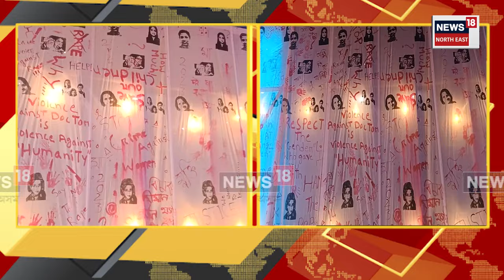Misamari Maha Saptami Puja 2024 | দেবী দূৰ্গাৰ মন্ত্ৰোচ্চাৰণ শংখধ্বনিৰে মুখৰিত ঢেকিয়াজুলি | N18V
Misamari Maha Saptami Puja 2024 | ঢেকিয়াজুলিত মহাসপ্তমীৰ পৰিৱেশ ৷ ঢাঁক শব্দ ,দেবী দূৰ্গাৰ মন্ত্ৰোচ্চাৰণ শংখধ্বনিৰে মুখৰিত ৷ বঙালি সকলৰ পৰম্পৰাগত সাজত দেবী দূৰ্গাৰ আকৰ্ষণীয় ৰূপে মুহিছে ভক্তপ্ৰান ৰাইজক

লগতে চাওঁক দিনটোৰ বহু গুৰুত্বপূৰ্ণ খবৰ |